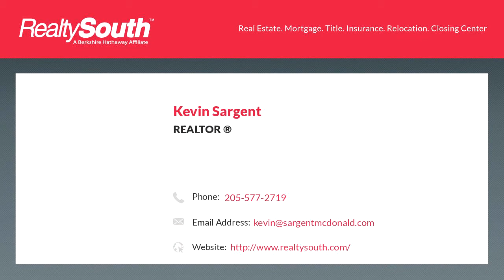Homes for sale - 18132 Co Rd 55 # 0, Sterrett, AL 35147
This is an outdoorsmans dream and it could all be yours! Twenty private acres of land suitable for building your dream home or even a weekend getaway. This property sits on Pioneer Lake, a fully stocked 60 acre lake. Property includes a boathouse, dock, fire pits, and access to over 120 acres of hunting land including a gun range. This awesome jewel is conveniently located just 20 minutes outside of Birmingham! Youre definitely not going to want to let this opportunity pass you by!

Bedrooms: 0
Bathrooms: 0.00
Square Feet: 0
Price: $274,900

10/29/2020 02:40:01 pm

Last modified: